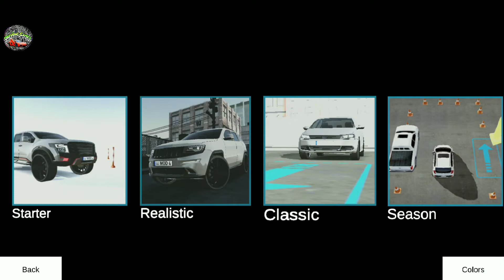Real Car Parking Mods #1 - Parking Games - Android Gameplay - Car Games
Driving Games: Gaming channel about games for Android, gameplay and walkthrough.
Here, you can find best IOS or Android  games, car games or short videos about cars games, truck games, bus games, action games and much more..

Driving Games: Android, oyun ve izlenecek oyunlar hakkında oyun kanalı.
Burada en iyi IOS veya Android oyunları, araba oyunları veya araba oyunları, kamyon oyunları, otobüs oyunları, aksiyon oyunları ve çok daha fazlası hakkında kısa videolar bulabilirsiniz.

Thank you for your attention. ( İlginiz için teşekkür ederim )